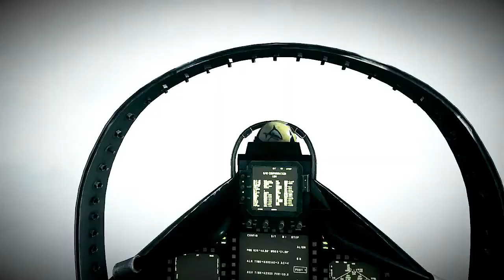BF3 (Ps3) JET "DOGFIGHT" Idélcio x Isca Campanha show!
Eae galera! Super Jato confronto entre 2 amigos Idélcio e Isca, mais alguns momentos fantásticos do modo Campanha!